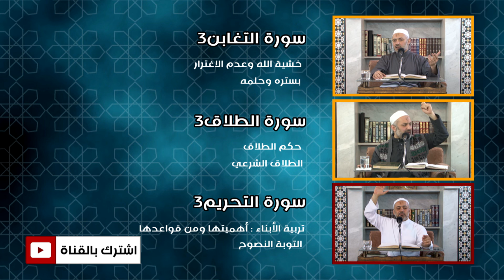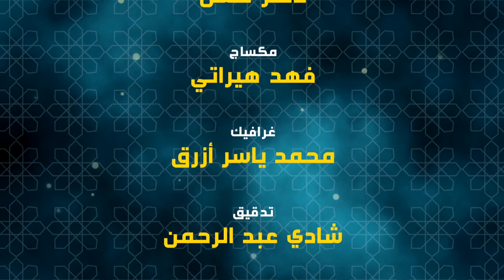سورة التحريم 8 | الآية ( 10 - 12 )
قال تعالى: {  ضَرَبَ اللَّهُ مَثَلا لِّلَّذِينَ كَفَرُوا امْرَأَةَ نُوحٍ وَامْرَأَةَ لُوطٍ كَانَتَا تَحْتَ عَبْدَيْنِ مِنْ عِبَادِنَا صَالِحَيْنِ فَخَانَتَاهُمَا فَلَمْ يُغْنِيَا عَنْهُمَا مِنَ اللَّهِ شَيْئًا وَقِيلَ ادْخُلا النَّارَ مَعَ الدَّاخِلِينَ * وَضَرَبَ اللَّهُ مَثَلا لِّلَّذِينَ آمَنُوا امْرَأَةَ فِرْعَوْنَ إِذْ قَالَتْ رَبِّ ابْنِ لِي عِندَكَ بَيْتًا فِي الْجَنَّةِ وَنَجِّنِي مِن فِرْعَوْنَ وَعَمَلِهِ وَنَجِّنِي مِنَ الْقَوْمِ الظَّالِمِينَ * وَمَرْيَمَ ابْنَتَ عِمْرَانَ الَّتِي أَحْصَنَتْ فَرْجَهَا فَنَفَخْنَا فِيهِ مِن رُّوحِنَا وَصَدَّقَتْ بِكَلِمَاتِ رَبِّهَا وَكُتُبِهِ وَكَانَتْ مِنَ الْقَانِتِينَ  }.

درس الإثنين 14/09/2015
سلسلة: ‫#‏تفسير_جزء_قد_سمع‬